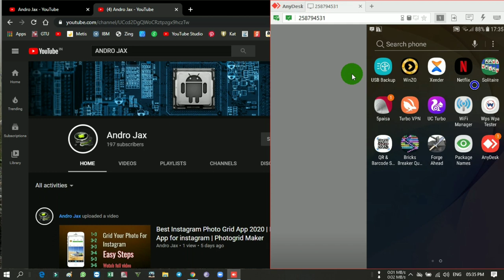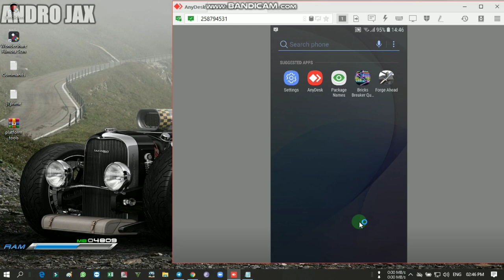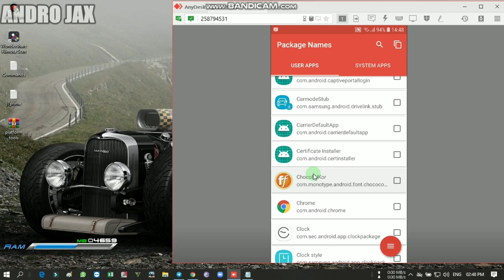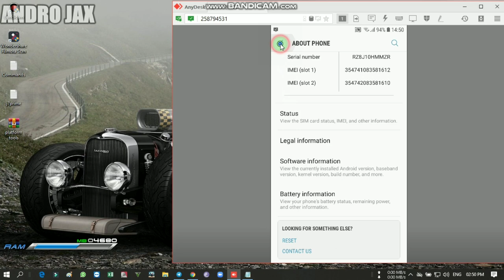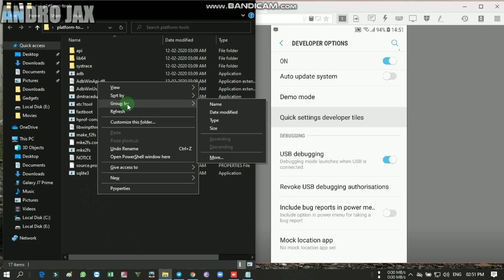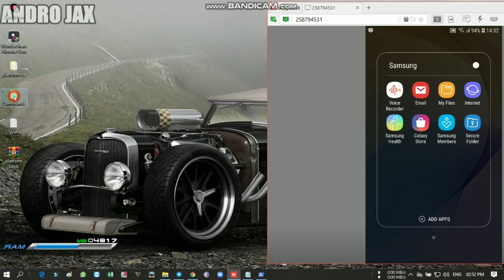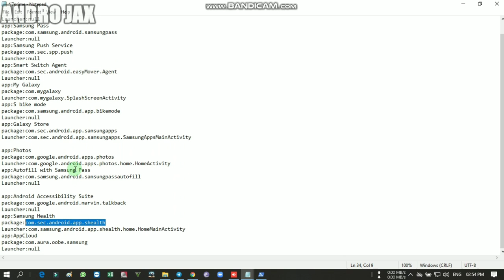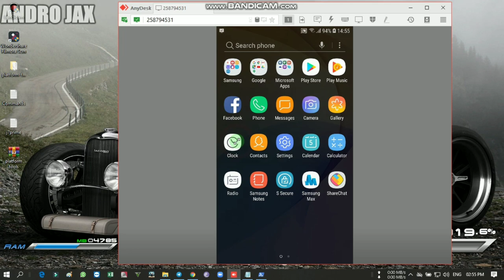How To Uninstall System Apps on Android Mobile Without Root 2020 | Works 100%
Download Link is Given at Bottom 👇👇👇👇👇👇

Commands
PowerShell : for windows 10

./adb devices
./adb shell
pm uninstall -k --user 0 "package name"

Command Prompt : for windows 7 and other

adb devices
adb shell

If Any Problem .. Use Comment Box